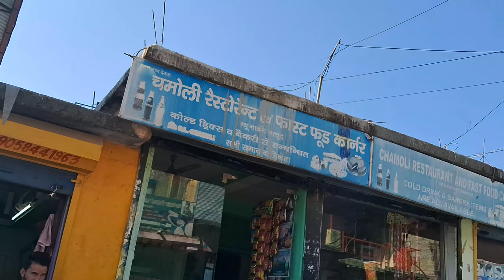kamine dost ki birthday party 🤣🤣brithday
sambeer kohli